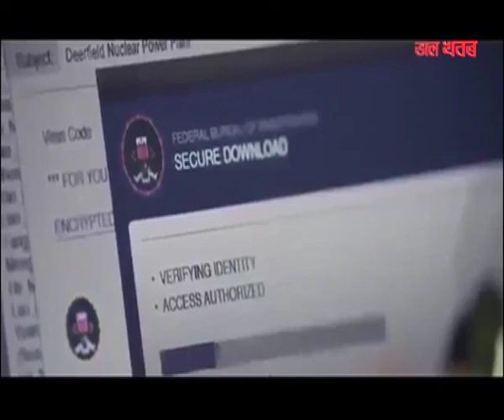Gift from Bhaijaan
Bharat , upcoming movie of Salman khan, A gift for Eid.